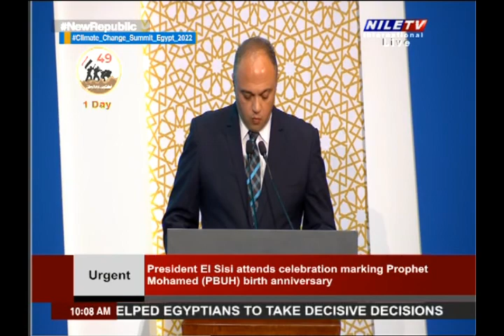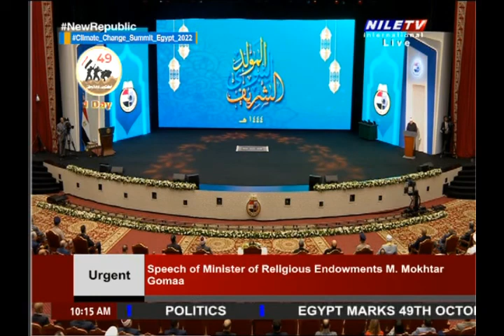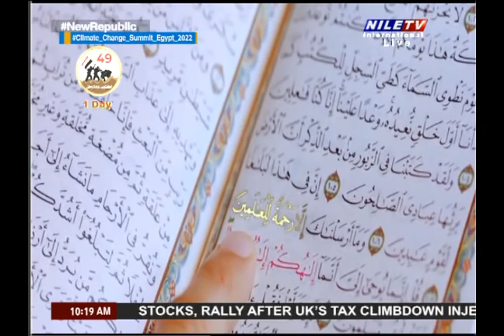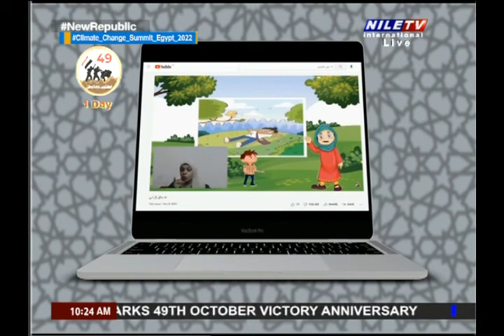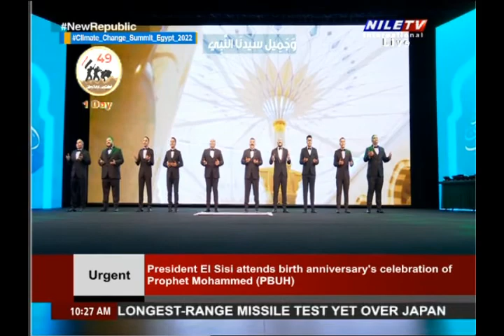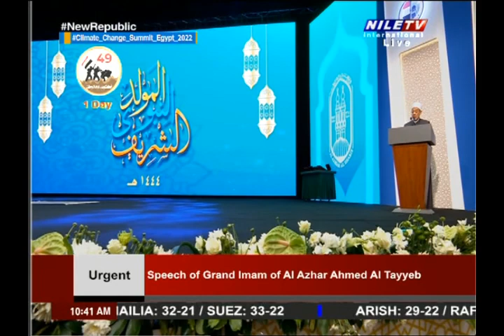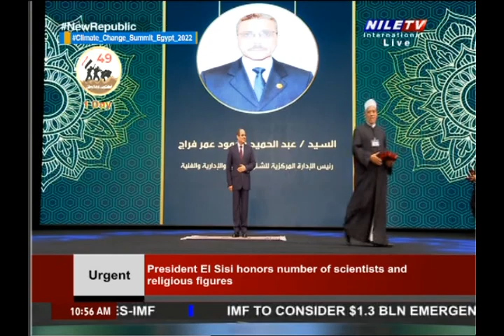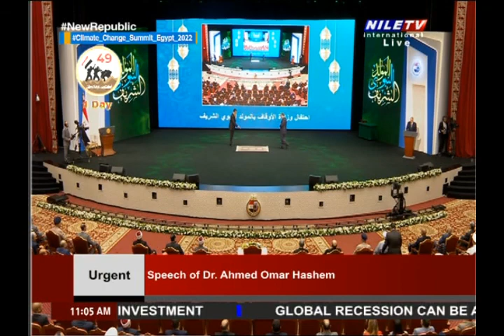President Al Sisi attends Prophet Muhammad's birth anniversary celebration 5 10 2022